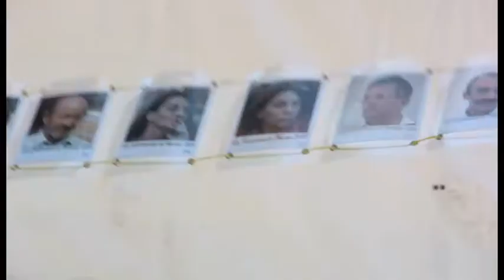Controverses de marciac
Depuis seize ans, l'Université d'Eté de l'Innovation Rurale - qui s'intitule désormais "Les Controverses de Marciac" - est un rendez-vous national et européen au coeur de l'été, dans l'ambiance particulière du festival de "Jazz in Marciac" et des territoires ruraux du Sud-Ouest, pour instruire et débattre des sujets qui interpellent fortement notre société : le futur de l'agriculture, l'évolution de notre alimentation, la transformation des territoires ruraux, les relations urbain-rural, le rôle des sciences du vivant. Une manifestation co-produite par la Mission Agrobiosciences et la Communauté de Communes Bastides et Vallons du Gers, où se côtoient des agriculteurs, des scientifiques, des enseignants, des élus, des acteurs issus du monde économique, associatif, culturel et du grand public.
Renseignements : Mission Agrobiosciences ENFA BP 72638
31326 Castanet-Tolosan